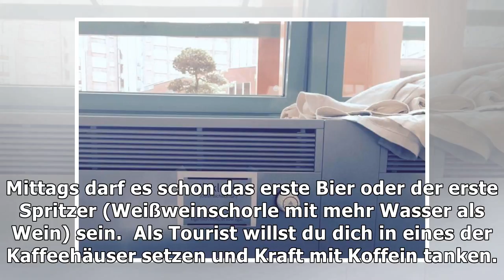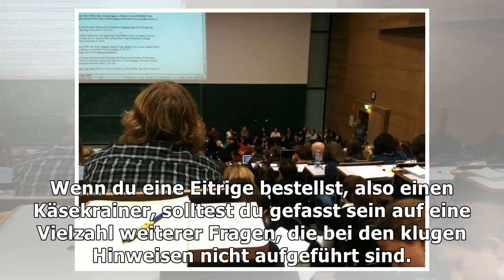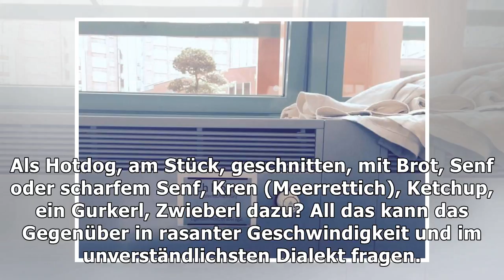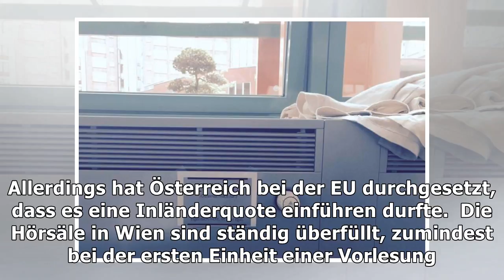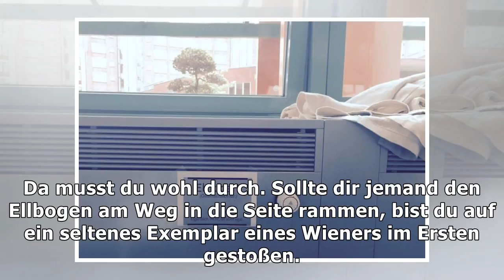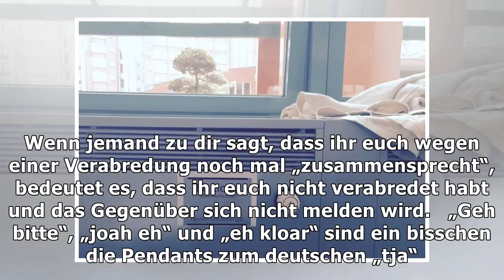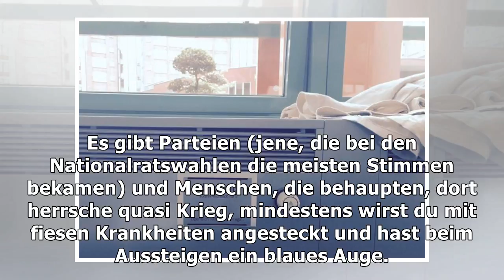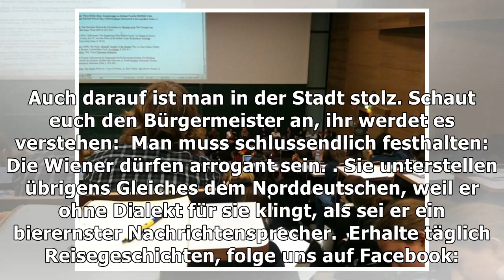Überlebenstipps für wien